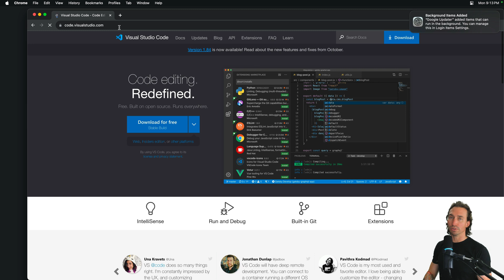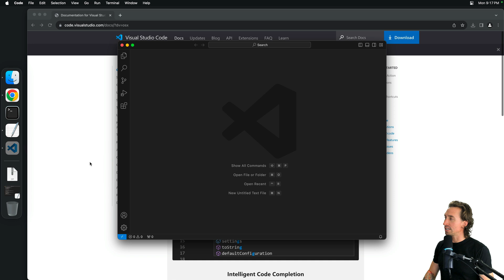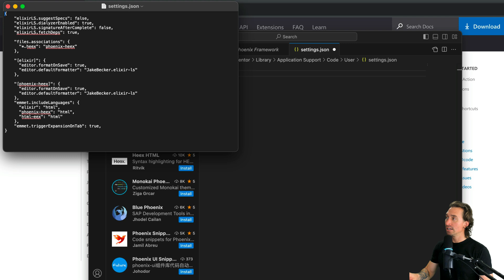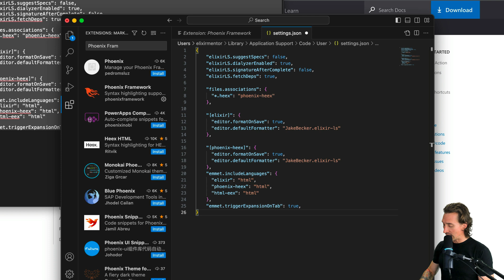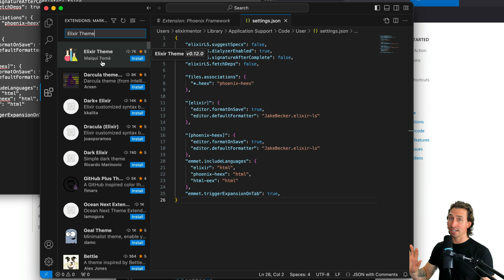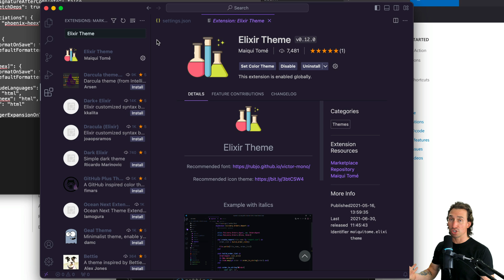Elixir Full Course: 8 -Install and Setup Visual Studio Code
This video guides you through setting up Visual Studio Code (VSCode) for Elixir and Phoenix HEEx template development. The process starts with downloading and installing VSCode, adding essential extensions like ElixirLS for language support, including code completion and debugging, and Phoenix Framework for HEEx file syntax highlighting. Additionally, the tutorial covers configuring VSCode settings for Elixir and Phoenix HEEx templates, including disabling automatic function spec suggestions, enabling Dialyzer for static code analysis, and setting up code formatting on save with specific formatters. The settings are provided in a downloadable JSON file for ease. The video concludes with an optional step of installing a preferred Elixir theme for VSCode, enhancing the visual experience for Elixir coding sessions.

If you're eager to master functional programming and build robust, scalable applications, this tutorial is your next stepping stone! I'll guide you through key Elixir concepts with practical examples and clear explanations that reinforce your understanding. This will add another valuable skill to your Elixir toolkit, bringing you closer to becoming a proficient functional programmer. Begin today's lesson in this comprehensive Elixir tutorial series, and discover why developers worldwide are choosing Elixir for their next project!